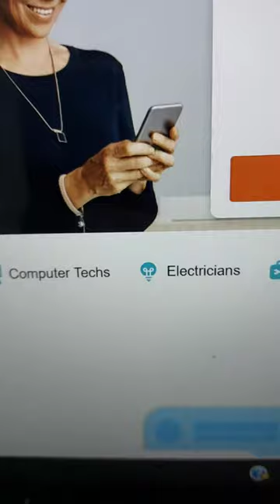Make with $7,000 with justanswer.com BS? OR REAL? I tested this claim. Here is my review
Make with $7,000 with justanswer.com REVIEW.

Here is one of my favourite online business, I actually tested my self and love.. Try the Rapid Profit Machine System

You don't need any special skills or experience to make this work. Soon you will clearly see how you to can build your own digital income stream leveraging proven systems built by some of the best in the business.

I will be sure to get back to you soon!

Make with $7,000 with justanswer.comBS? OR REAL? I tested this claim here is my review